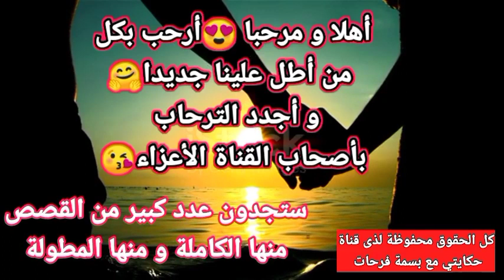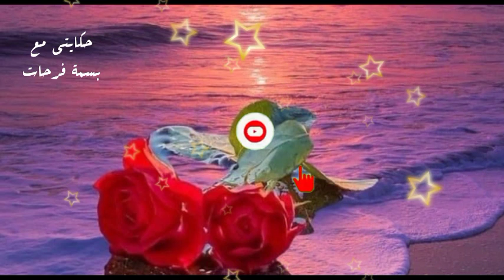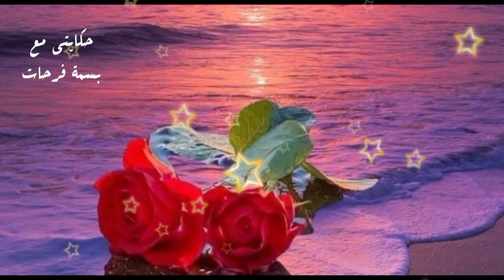تزوجته بصفقة لمدة سنة،أم بديلة و زوجة مؤقتة،لكنها أخفت حب من طرف واحد♥️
السلام عليكم 🌹 🦋 الغاليات ماتنساوش لايك 👍 تعليق ✍️ وبارطاج 🌹 وشكرا 🥰قناتي للقصص الواقعية،كل يوم قصة حكايتي_مع_بسمة_فرحات كل_يوم_قصة حكايتي_عبرة متابع جديد أو متابعة جديدة ،مرحبا بك،إن شاء الله يعجبك المحتوى،ستجد خليط من القصص الواقعية و الروايات و القصص الرومانسية لي كترضي جميع الأذواق.اشترك(ي) ❤️ و فعلو الجرس🔔و مرحبا بيك فعائلة القناة.إذا سمعي القصة و عجباتك ماتنساوش لايك 👍 لأنها كتفرق بزاف بالنسبة ليا.أيظا تعليقك مهم.أذا كنتي يلاه شتركتي كتبها لينا باش نرحبو بيك🤗قصص_مغربية_بالدارجة hkayti @hkayti_bassma_farahat.👈انستغرام💚